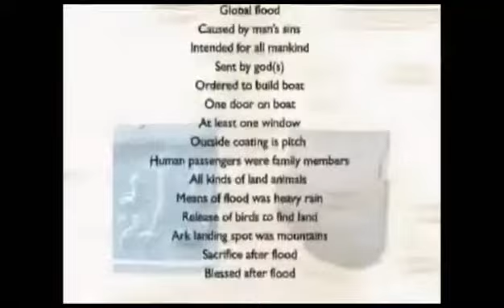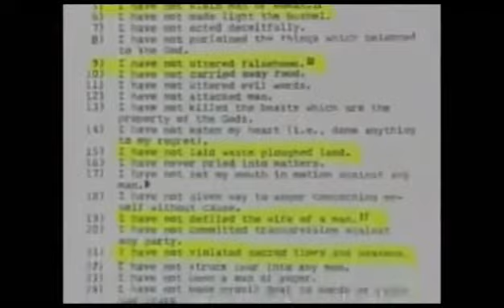Moses is copied from Menu & Mises